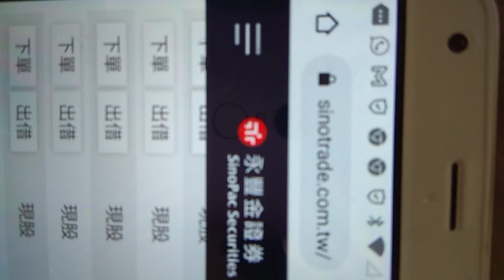“所羅門”4月26日K棒爆大量，所以今天拉漲停🎉